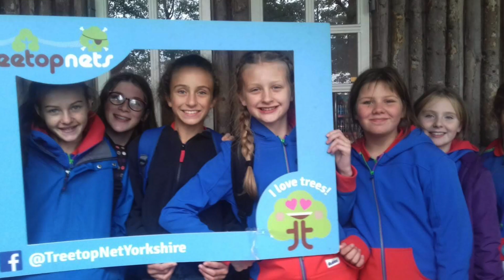Birk Crag Girl Guides Centre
You can support the Girlguiding North Yorkshire West Birk Crag Centre in the following ways: